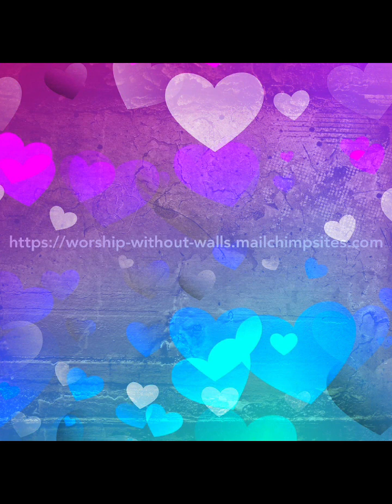Listen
Matthew 17:1-9